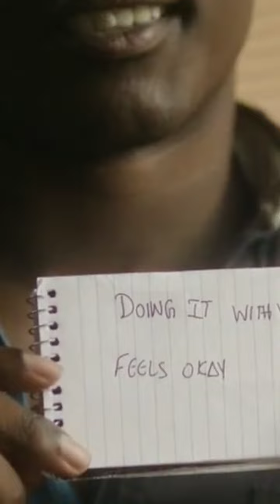JeffreyDahmer | El Carnicero de Milwaukee